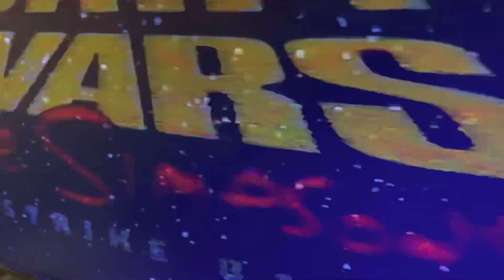Closing To Bart Wars The Simpsons Strike Back 1999 VHS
1. Last Bit After The Closing Credits
2. Gracie Films Logo
3. 20th Century Fox Television Logo
4. The Making Of Bart Wars The Simpsons Strike Back (Skipped)
5. 20th Century Fox Home Entertainment Logo
That’s all